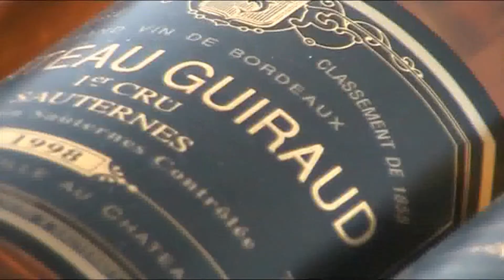Château de Guiraud et G de guiraud 2010.mp4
Présentation de Château Guiraud et dégustation de G de Guiraud 2010 par Philippe Ladrech de Maison Sichel.